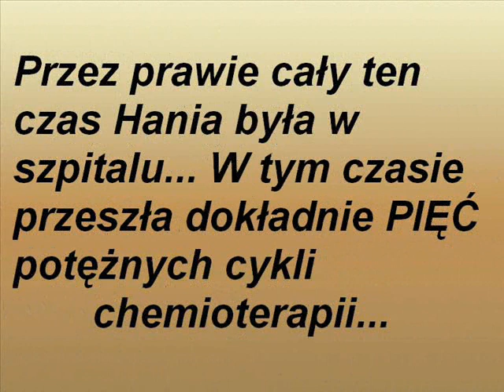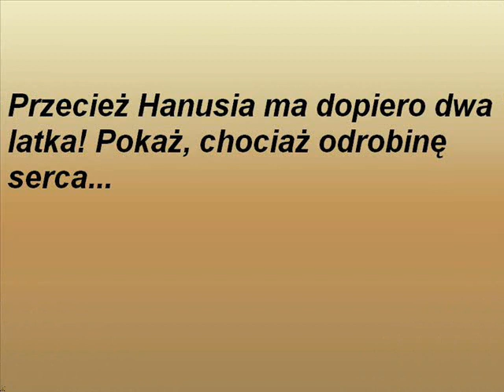Pomóż małej Hani Wesołowskiej!